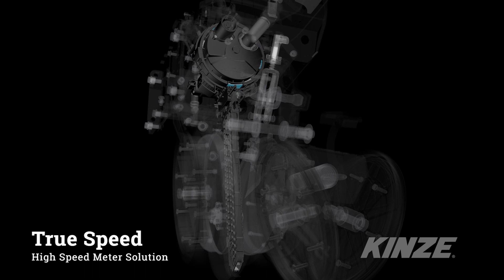True Speed - 3D with Ultra Slow Motion